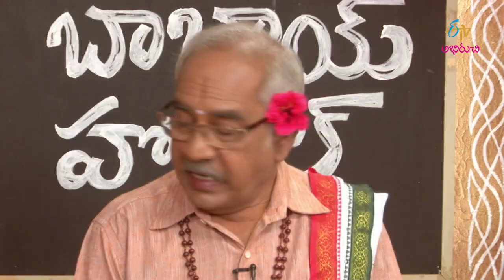Chekara Rekulu | Babai Hotel | 21st February 2019 | ETV Abhiruchi